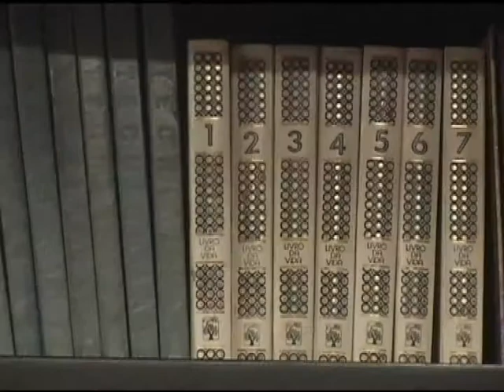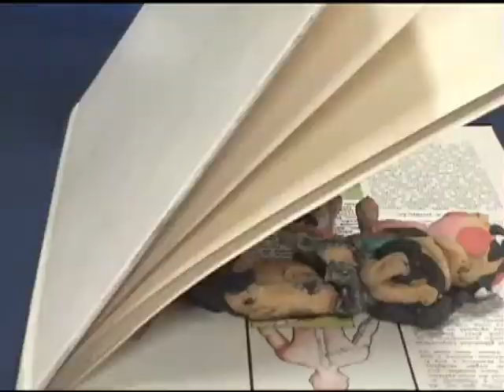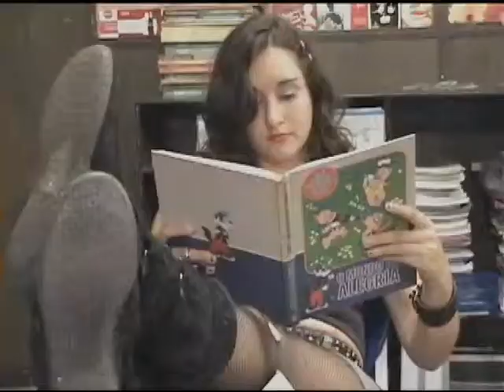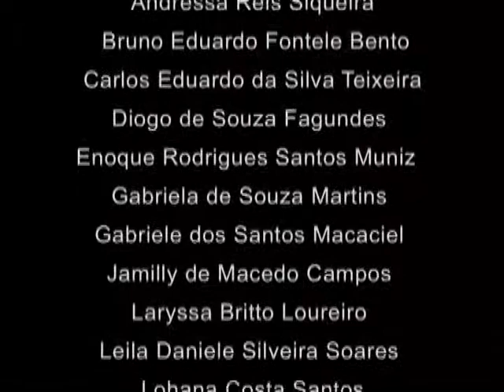Dois Universos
Filme realizado por alunos da Escola Municipal Anísio Teixeira, no Rio de Janeiro, durante o Curso de Produção de Filmes de Animação do Anima Escola 2012.